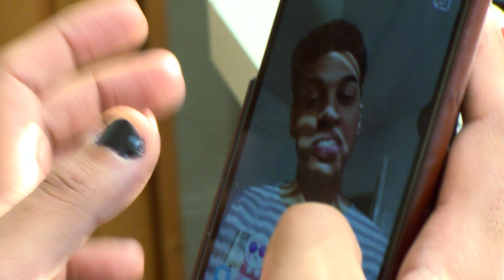Bedroom Talk - Documentary